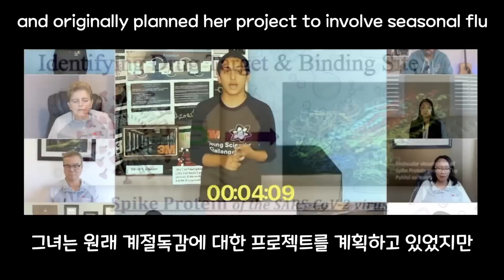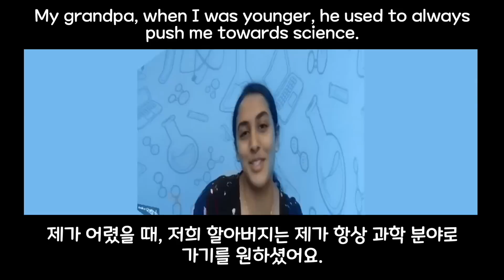코로나 치료제 연구로 과학 대회에서 우승한 14세 중학생 [ 영어뉴스 ]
14세 중학생 Anika Cherbolu는 2020년 3M Young Scientist Challenge 대회에서 COVID-19 치료제 연구로 우승했다고 합니다. 물론, 치료제가 나온 것은 아니지만 그녀의 연구 내용이 치료제 개발로 이어질 수 있다고 합니다. [ 영어뉴스 ]